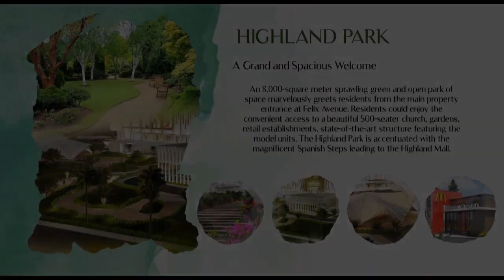Rent to Own PROMO 15% Discount 8k Monthly 1br 2br Cubao BGC Mrt Pasig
Condominium/Apartment Type: Residential Condominium
Number of Bedrooms: 1
Number of Bathrooms: 1
Unit Size in sqm: 31.52 sqm.
Number of Car Parking Spaces: 1
Unit/Floor Number: 13-37
Tower: 2